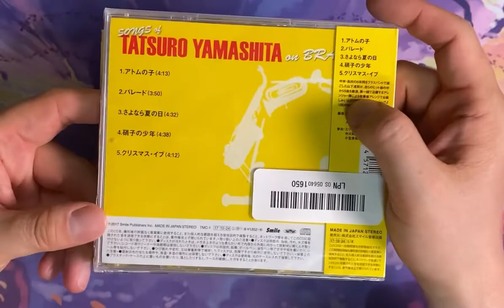[Album] 9 Albums By Tatsuro Yamashita (City Pop) #2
Album List
1. IT'S A POPPIN' TIME  (1978) - Live Album
2. FOR YOU (1982) - Full Album
3. BIG WAVE (1984) - O.S.T Album
4. 僕の中の少年 (내안의 소년) (1988) - Full Album
5. COZY (1998) - Full Album
6. RARITIES (2002) - Rare Track Album
7. SONORITE (2005) - Full Album
8. Ray Of Hope (2011) - Full Album
9. SONGS of TATSURO YAMASHITA on BRASS (2017)